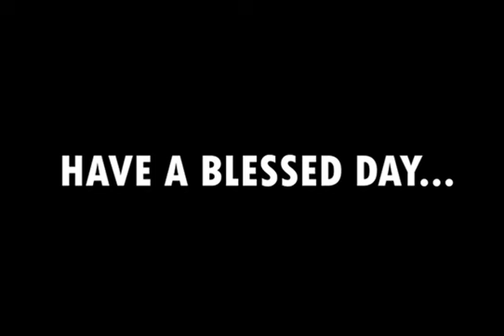MORNING DEVOTION - 3rd Oct 2020 | BREEK SAFARO | REV . FR .GEEVARGHESE KOSHY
MORNING DEVOTION | SAFARO